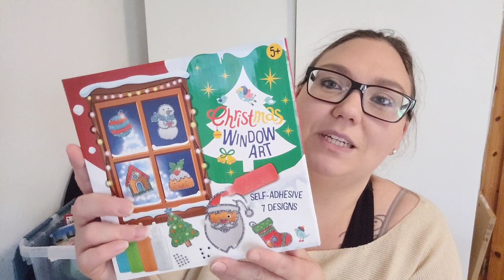XXL Action Haul 😍 | Weihnachtsdeko| Rossmann | Netto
JustSpice
Code für Euch: justangeli

Mit Umfragen Geld verdienen. Wenn du dich über meinen Link Anmeldest bekommst du 0,40€ geschenkt

EtsyShop Spar DichReich

EtsyShop Kreativherz

*Amazon Liste Haus/Garten/Hobby